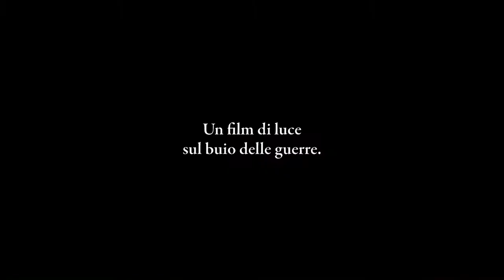Cinema Italian Style Trailer: Notturno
Screening from December 10 - 17, 2020 as part of Cinema Italian Style.

From the Oscar-nominated director of FIRE AT SEA, this lyrical tour-de-force captures the peoples and places ravaged along the borders between Syria, Iraq, Kurdistan, and Lebanon. Italy's Oscars 2021 Best International Feature Film Submission.